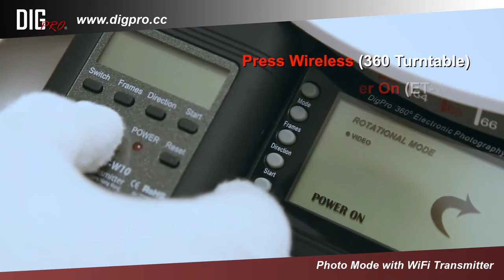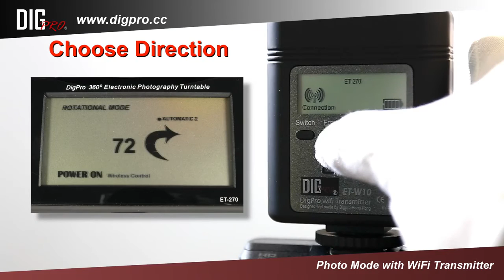HL-6058 + 360º Turntable + Wi-fi Transmitter.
The fastest and easiest way to make 360 product image.